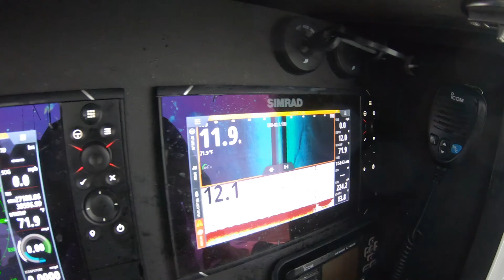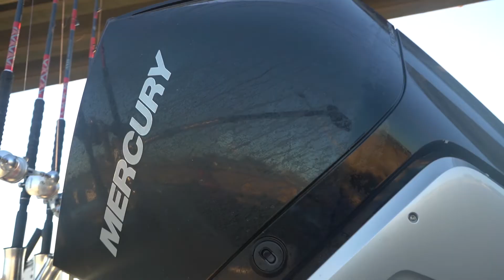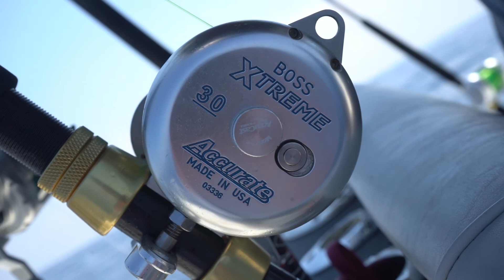Fall Brawl Ep2203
Team Liquid Fire fishes the Fall Brawl in North Carolina.  Double hookups and a last minute catch forces the team to make a fast run to the scales.  Also, we'll join Liquid Fire Sport Fishing for some saIlfish and wahoo action.